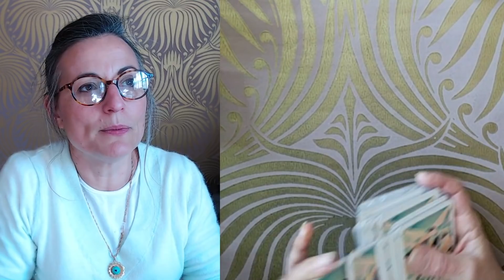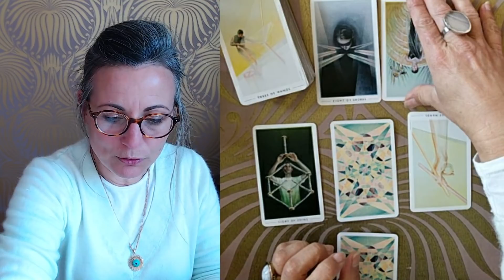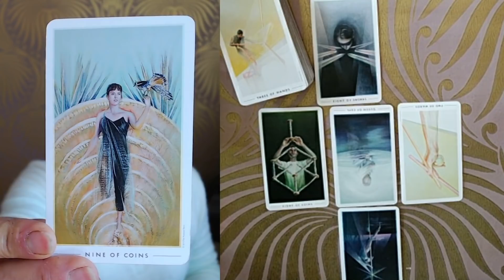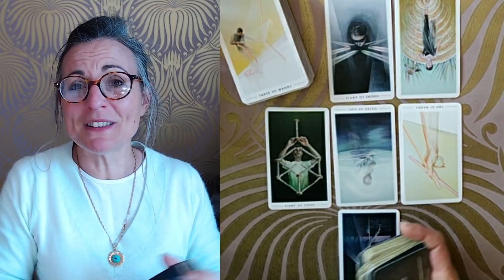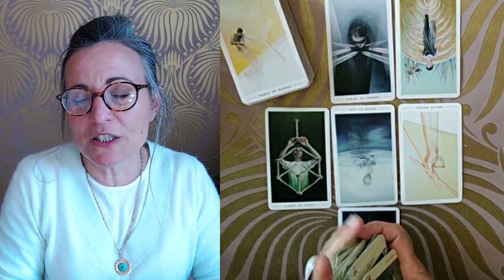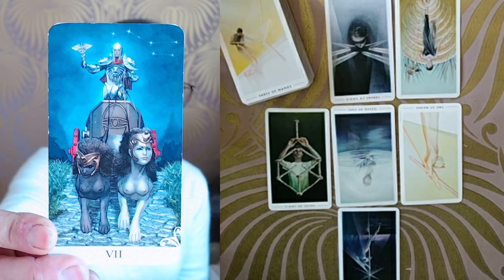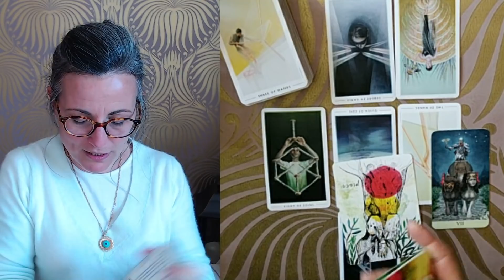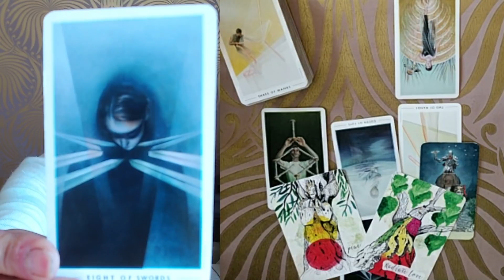TIRAGE DU JOUR Mardi 27 avril 2021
Tarots du Jour :

- Fountain Tarot
- Vice Versa Tarot
- Tree Wisdom Cards par Lisa Mc Loughlin

Magali